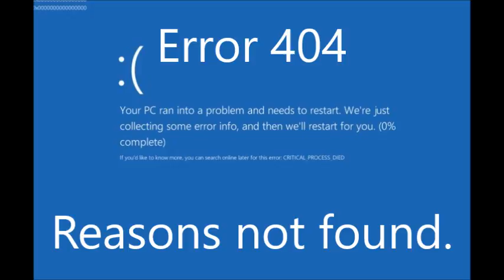Reasons Not To Read 1984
Credit to "Reasons To Vote For Democrats: A Comprehensive Guide" by Michael J. Knowles